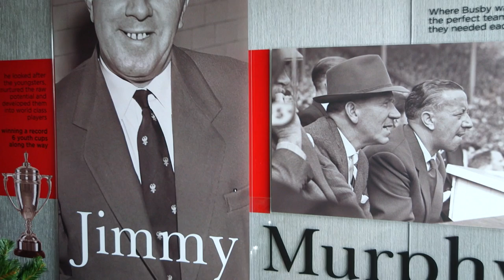Son of Jimmy Murphy inspires Foundation participants with his father's incredible story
In the build-up to the unveiling of a statue of legendary United coach Jimmy Murphy, his son spoke to students on the Foundation's BTEC sport course about his father's incredible impact at Manchester United and the legacy he left behind.

Jimmy's commitment to the development of young people inspires Manchester United Foundation's work in the community of Greater Manchester and beyond

Manchester United Foundation uses the power of football to engage and inspire young people to build a better life for themselves and unite the communities in which they live. Dedicated staff deliver educational and community outreach programmes to help young people make positive choices in their lives.